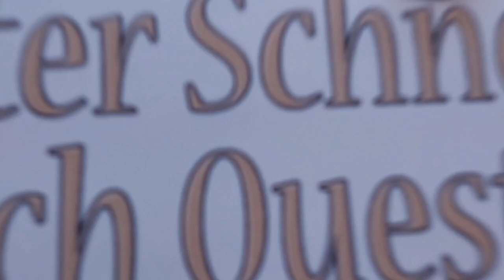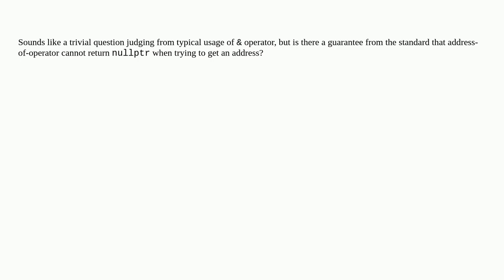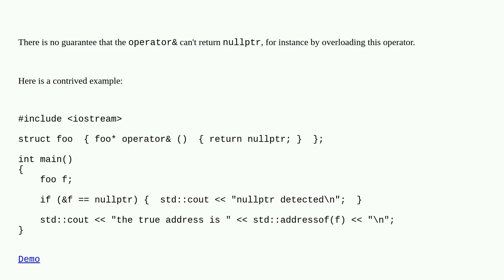Can & (address-of-operator) ever return nullptr?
A special thanks goes out to the community

  language-lawyer c++